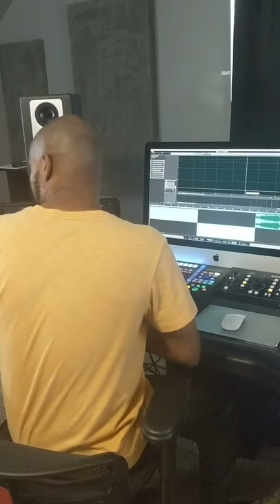when the artist drops the song immediately